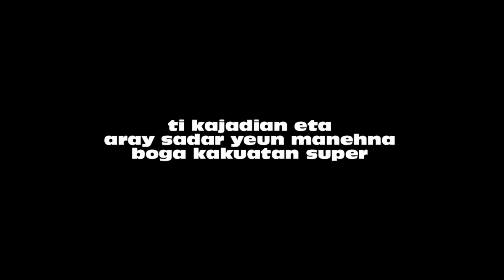film pendek sunda LALEURMEN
gara gara kahuapken laleur.jadi superhero.

produksi urang :

CIPARAY,BANDUNG